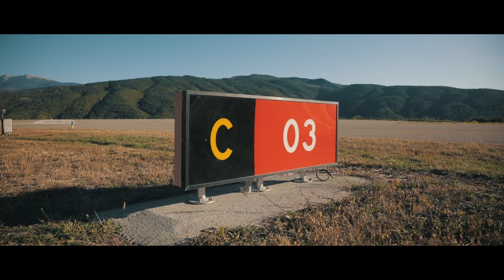Airfield DRAG RACE w/ MEET & DRIVE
Edit I made for Meet & Drive about the Airfield DRAG RACE experience.